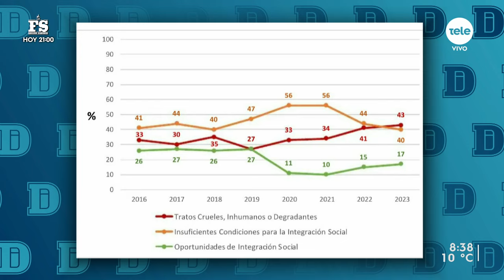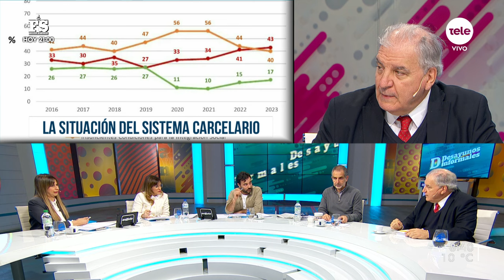Juan Miguel Petit afirmó que la Ley de Internación Compulsiva es "interesante" y "un buen paso"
"Uno lo ve, le da una monedita, se queda contento y el problema sigue dando vueltas por todo Montevideo hasta que lo pisa un auto, se muere, se pierde, agarra una ruta y desaparece". Así se expresó el Comisionado Parlamentario Penitenciario sobre la ley, y agregó que es "un buen paso" para personas que "uno se cruzaba en el centro y que deambulaban en un estado psiquiátrico absolutamente perdido".

También conversamos sobre el último informe diagnóstico del sistema carcelario que, como todos los años, elaboró la oficina del Comisionado Parlamentario Penitenciario. “¡¿Otro informe?! Es inútil: nada funciona, nada cambia nada” es la cita con la que comienza dicho informe.

El texto se hace eco de este comentario –oído en una rueda de prensa- para señalar que hay problemas persistentes a lo largo de los años y los períodos de gobierno: el aumento constante de la población carcelaria, el hacinamiento y la falta de recursos para la atención.